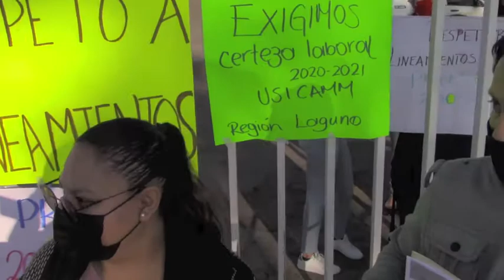Docentes exigen certeza laboral; Maria De La Luz Avitia